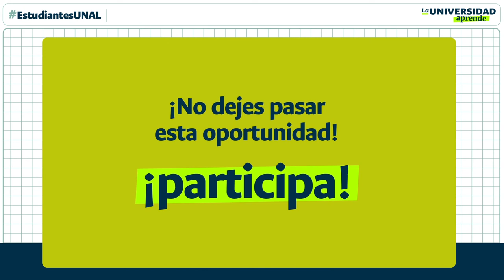EstudiantesUNAL ¡Soñemos juntos las clases del futuro!